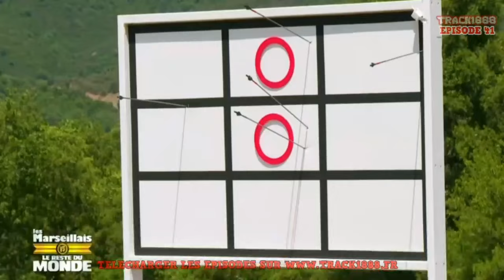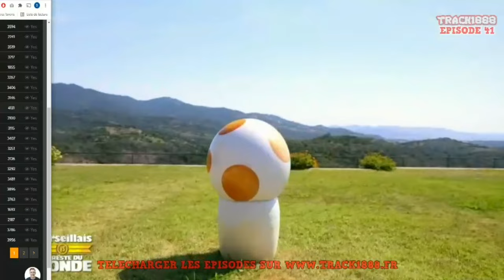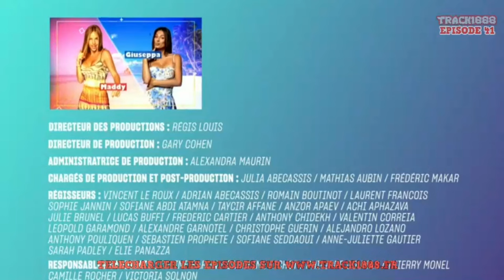les marseillais vs le reste du monde 6 episode 41